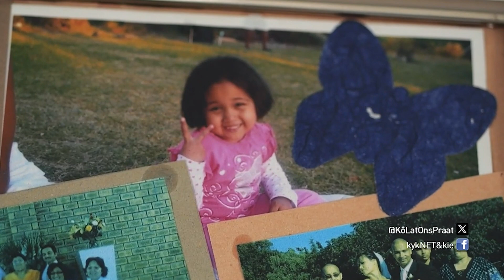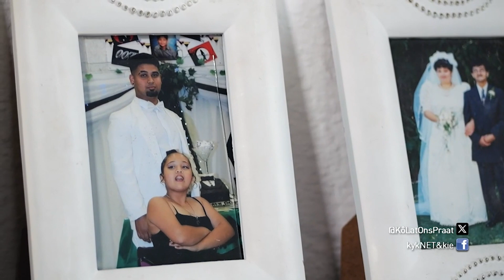Cassidy Bailey - KLOP! | 4 Desember 2023 | kykNET & Kie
Ons kuier by die nasionale rolstoel-danskampioen Cassidy Bailey.

Cassidy Bailey - KLOP! | 4 December 2023 | kykNET & Kie
We visit national wheelchair dance champion Cassidy Bailey.